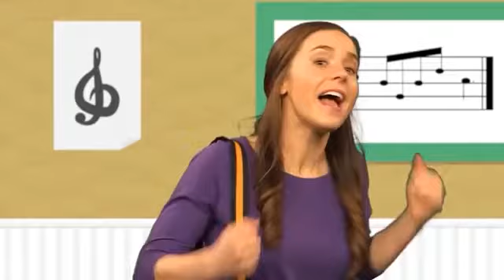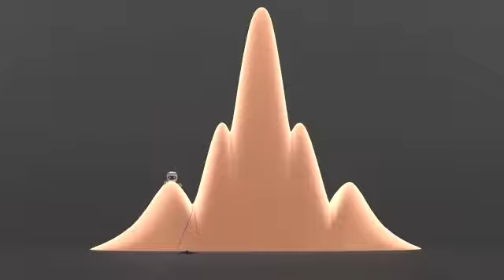ONE KIDS SUNDAY SERVICE ( TRAILBLAZERS 4-6)